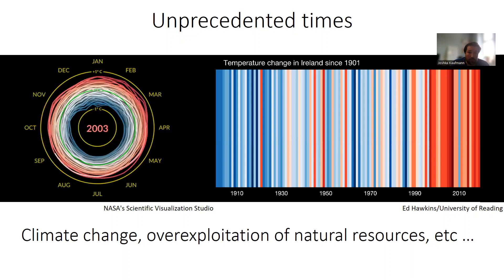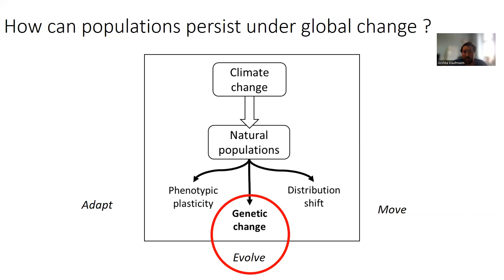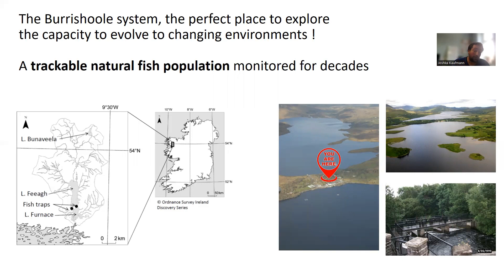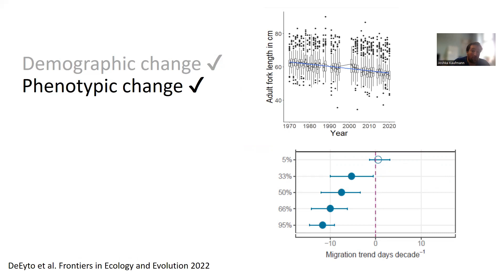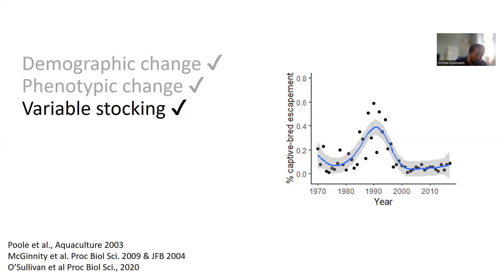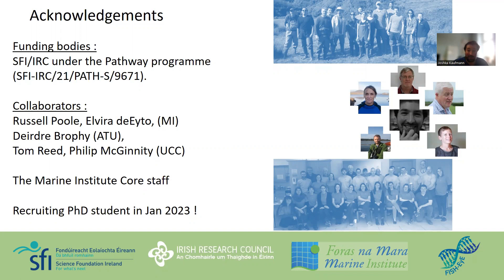SFI Summit 2022: Joshka Kaufmann (MI) ‘Evolutionary dynamics of Atlantic salmon'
Postdoctoral researcher Joshka Kaufmann, presents a research poster on ‘Evolutionary dynamics of Atlantic salmon and their scope for adaptation to global change’.

Current rates of planetary destruction are leading to unprecedented declines in natural populations and a sixth mass extinction is underway. Understanding species’ potential to adapt to such change is crucial for their conservation and management. Here, we aim to understand: how quickly species can evolve to human-driven environmental change, the genetic mechanisms underpinning such responses, and how multiple stressors interact to affect adaptive potential. To do so, we will analyse genetic change in a pedigreed Atlantic salmon population, monitored over 60 years. This knowledge will help provide advice for conservation and management of this iconic species under future climate scenarios.